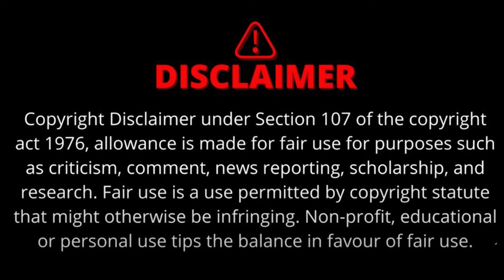The Sootr Impact | हमारी खबर का बड़ा असर | बंद होंगे CG के फर्जी नर्सिंग कॉलेज !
छत्तीसगढ़ नर्सिंग कॉलेज घोटाला। CG में एक कैंपस में दो नर्सिंग कॉलेज। द सूत्र ने किया नर्सिंग कॉलेज फर्जीवाड़े का खुलासा। खुलासे के बाद बैकफुट पर मान्यता देने वाली यूनिवर्सिटी। VC बोले- बंद होंगे बिना योग्यता के चल रहे कॉलेज। नर्सिंग कॉलेज फर्जीवाड़े के खिलाफ द सूत्र की मुहिम।